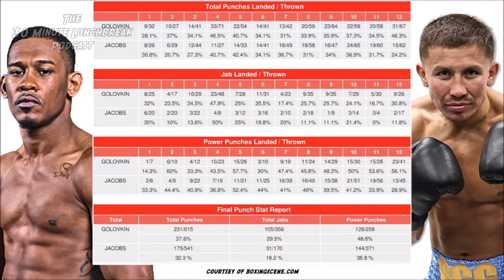Ep. 83 - I Am Boxing!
On today's episode, the guys are back and live from their lunchbreak! The guys discuss Conor vs. Floyd and the possibility of that fight happening. Next, the guys recap GGG's victory and Chocolatito's loss, and what is next for them. Then, the guys debate about NBA players resting, and the impact it has on players and fans.